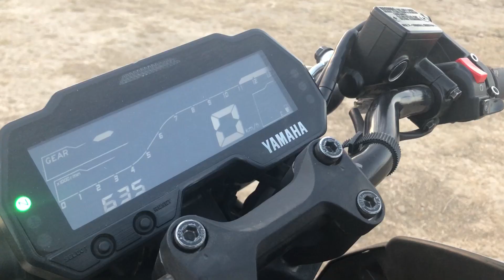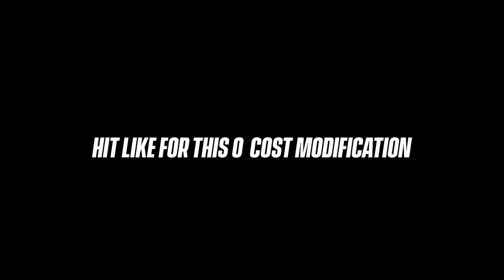MT15 Handle Bars Modification - DIY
Changing the handlebar can change the appearance of a bike significantly. but here we did some mod to the stock handlebar, now Yamaha mt-15 BS6 looking more good. you don't need to customize any of the components mounted on the bars. Just simply rotate it 180deg* and mount according to you.

Follow Dsmototube on instagram!